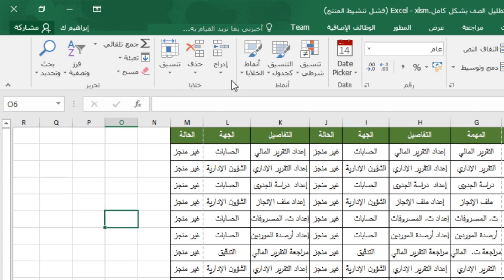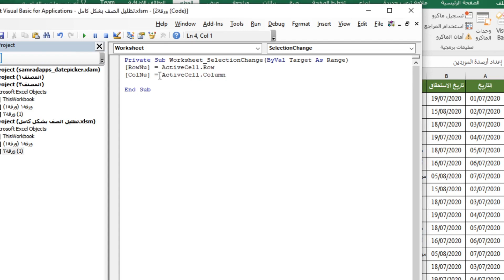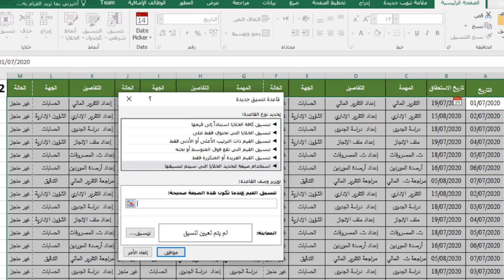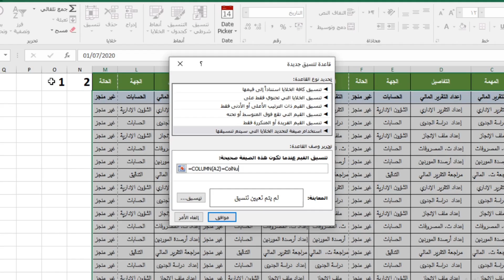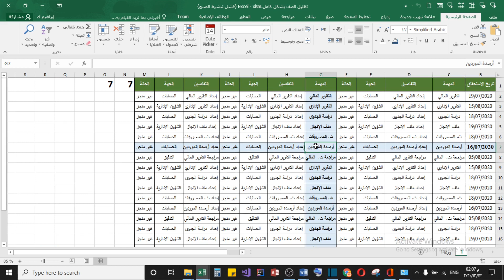أسرار الإكسيل| تظليل الصف والعمود بمجرد اختيار خلية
تحميل الملف:
جاري الرفع.

الخطوات:
أولاً: تسمية خلايا:
قم بتسمية خلية فارغة بـ : RowNu
وخلية ثانية بـ : ColNu

ثانياً: في الكود ضع:
[RowNu] = ActiveCell.Row
[ColNu] = ActiveCell.Column

ثالثاً: في التنسيق الشرطي للصف ضع:
=ROW(A2)= RowNu
في التنسيق الشرطي للعمود ضع:
=COLUMN(A2)=ColNu

عمليات بحث متعلقة:
تظليل الصف والعمود بمجرد اختيار خلية - اكسيل
تلوين الصف والعمود عند الوقوف علي الخلية | اكسل | excel ...
تظليل صف بالكامل عند اختيار خليه VBA
تظليل الصف بالكامل بناء علي قيمة خلية
تغيير لون الصف عند اختيار خلية
تغيير لون الخلية بمجرد تحديدها‎
تلوين الصف و العمود عند الوقوف على الخليه - منتدى الاكسيل ... › ... › منتدى الاكسيل Excel
 تظليل الصف والعمود عند الضغط على الخلية
تلوين الخلية بمعادلة
تلوين الصفوف باستخدام التنسيق الشرطي
تظليل الخلايا
الفرق بين الصف والعمود
تغيير لون الخلية النشطة
تلوين الخلية النشطة